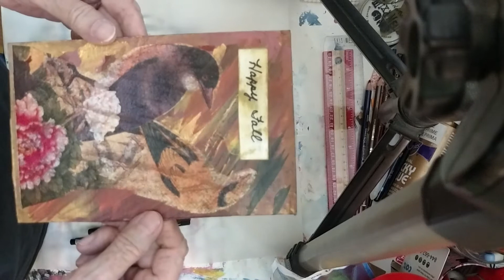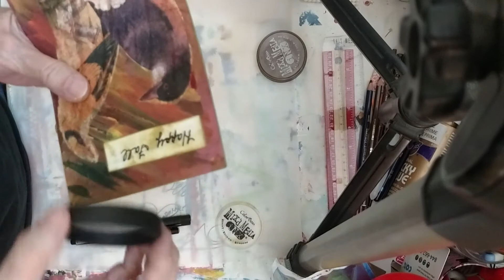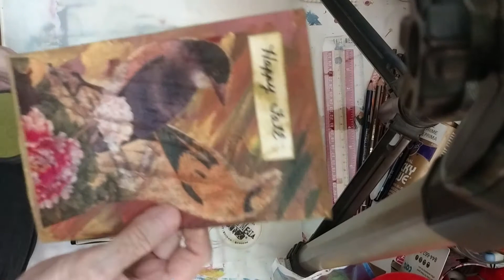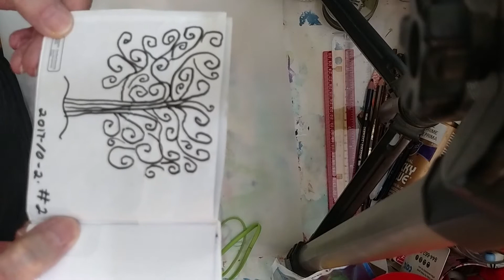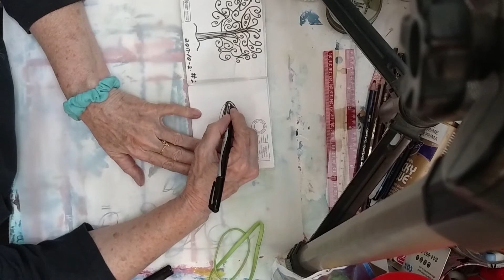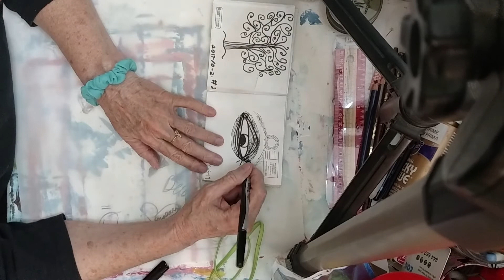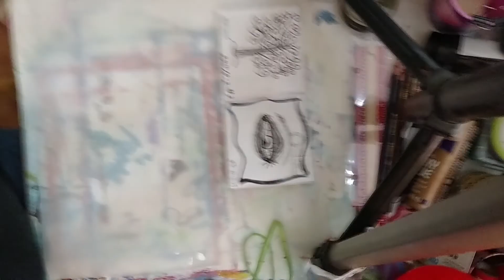Inktober 2017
Jake Parker